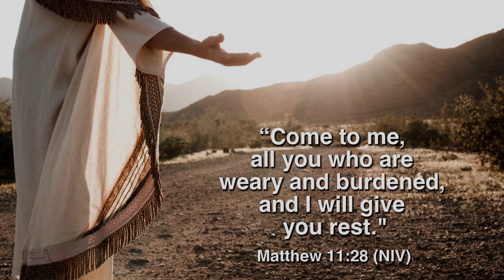சத்திய வேதம் பக்தரின் கீதம் | sathiya vedham baktharin geetham | tamil christian song | Jones music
Vocal :- Jeiher David P
Feauturing :- Philip A
Video :- James Photography
Graphic design :- Ranjith A

 Lyrics & Tune :- Sis.Saral navaroj

சத்திய வேதம் பக்தரின் கீதம் | sathiya vedham baktharin geetham | tamil christian song